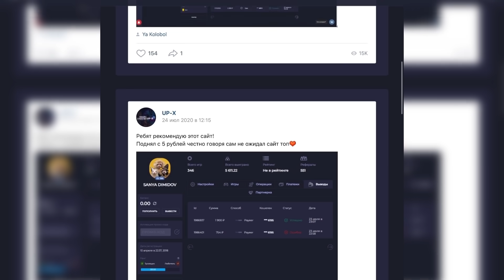СМОГУТ ЛИ АТЛЕТЫ СДЕЛАТЬ 100 ЭЛЕМЕНТОВ НЕ СЛЕЗАЯ С ТУРНИКА?/БЕСКОНЕЧНАЯ СВЯЗКА/ВОРКАУТ МОТИВАЦИЯ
Спасибо, что досмотрел ролик до конца и подписался на канал!
Поделись нашим роликом с друзьями! И нажми на КОЛОКОЛ!

Мой ВК с БИТАМИ: Vk.com/DiMaTyArIk

Vk.com/DiMaTyArIk